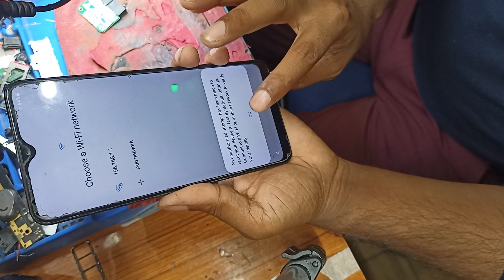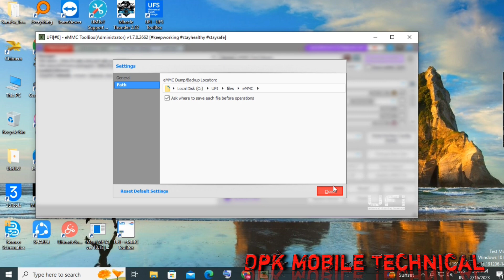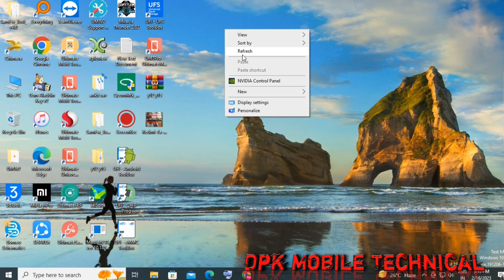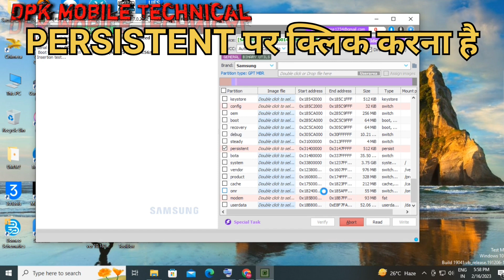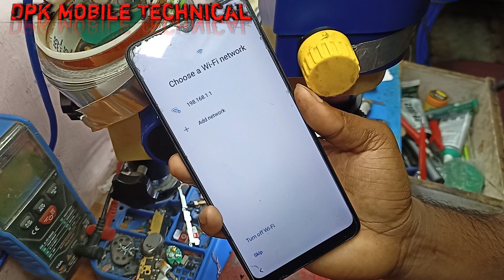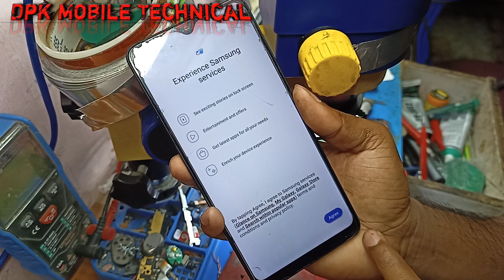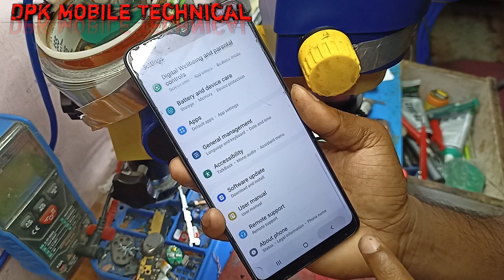Samsung A20/A20s Frp Bypass 2023 | Samsung A20s Frp Unlock Tool